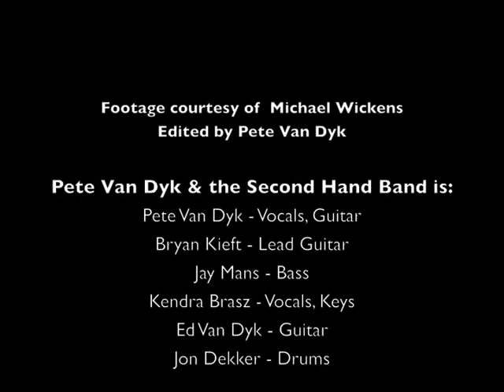"Canadian Boy" - Pete Van Dyk & the Second Hand Band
This track is "Canadian Boy" from the s/t release Pete Van Dyk & the Second Hand Band, independantly released on Sept 27/2010. The footage is from a live performance of the song Jan 17/11 at Doogies in Guelph, Ontario courtesy of Michael Wickens.

The track/video feature:
Pete Van Dyk, Bryan Kieft, Ed Van Dyk, Jay Mans, Jon Dekker, Ryan Barwin and Kendra Brasz.